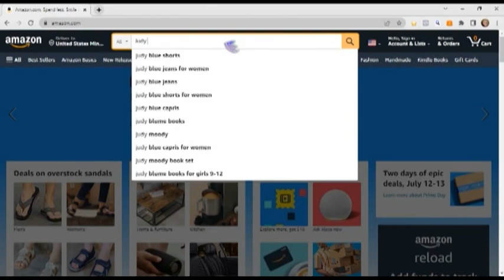Epic Conquerors Videocast - Miracle Power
As New Testament believers, we have the authority of Jesus and all of heaven backing us up. “Go, in Jesus’ mighty name.” - In this episode Judy and chat about how we can do just that everyday.

for links and show notes and join in on the conversation @EpicConqerors on Facebook. If you enjoy our bi-weekly podcasts and videocasts then simply buy us a coffee